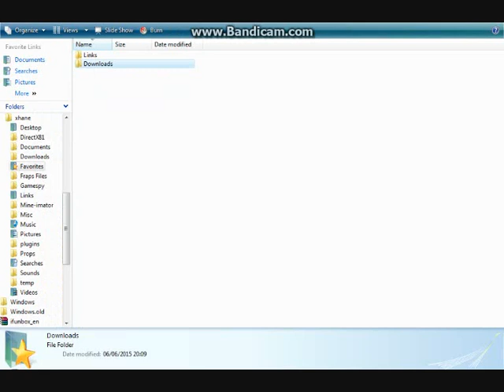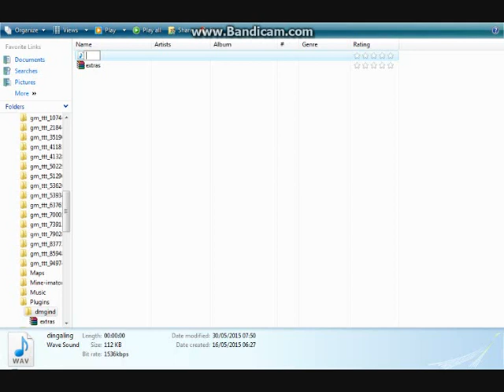How to change the damage indicator hitsound in GG2